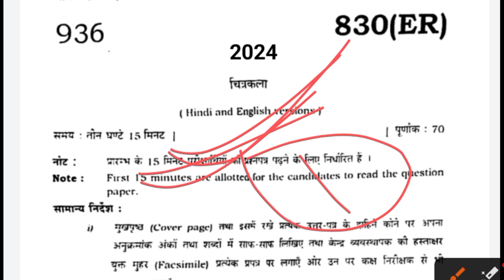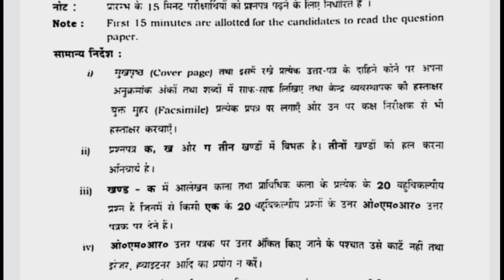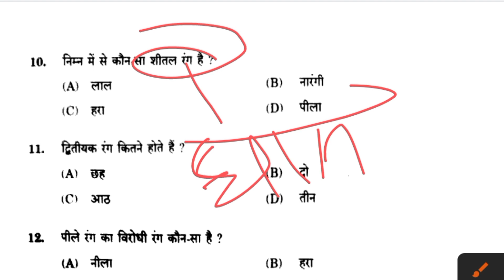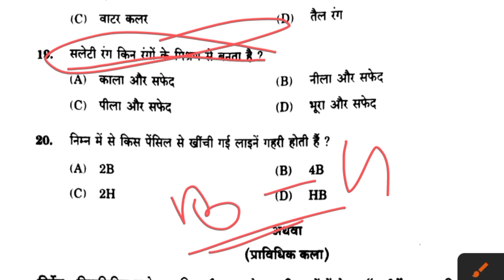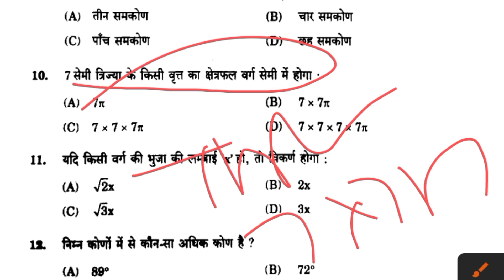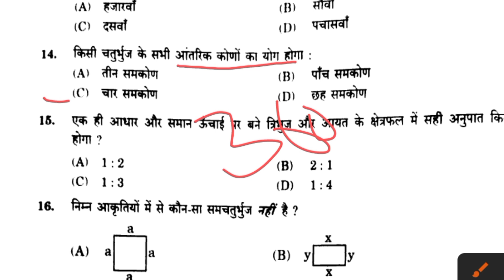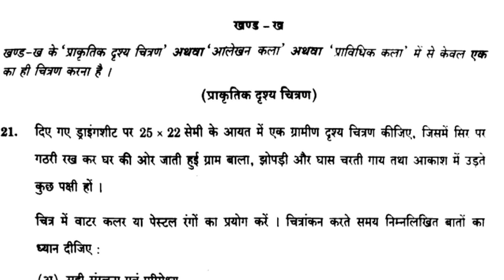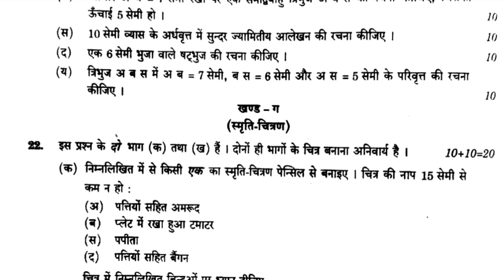मिल गया 6 मार्च चित्रकला पेपर यूपी बोर्ड 2024 | Class 10th art model paper , class 10th चित्रकला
Your Search Kiword):--
chitrakala paper
chitrakala paper 2024
chitrakala paper 9th class
chitrakala paper 2024
chitrakala paper drawing
chitrakala paper chitra
chitrakala paper class 12
chitrakala ka paper
drawing model paper
drawing model paper 2024
drawing model drawing
drawing model paper 2024 class 10
up board
class 10th drawing model paper 2024 N
class 12 drawing model paper 2024
class 12th drawing model paper 2024 N
up board
class 11th drawing model paper 2024 ^
drawing ka model paper 2024 class
10 up board
12
upmsp model paper 2024 class 10
drawing

(Hag tag)